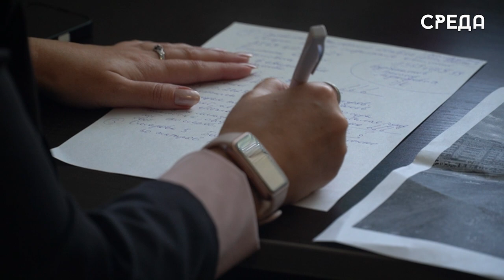Общественная палата Каспийска провела прием граждан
В Каспийске в здании Управления по делам ГО и ЧС состоялся прием граждан. Члены общественной палаты при Главе городского округа «город Каспийск» рассмотрели вопросы жителей, которые обратились к представителям госструктур. На рассмотрение были вынесены следующие жалобы: реконструкция дороги по улице Кавказская, где уже долгое время не могут проехать мамы с колясками и люди с ОВЗ, а также жильцами поднимались вопросы, касаемо благоустройства некоторых территорий города под комфортную среду и многие другие.